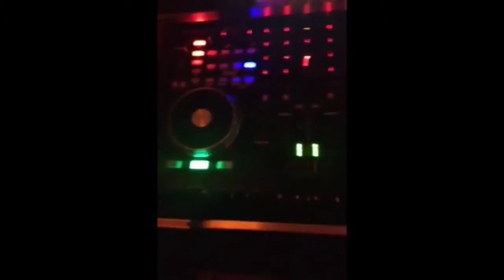Promo Video 2014